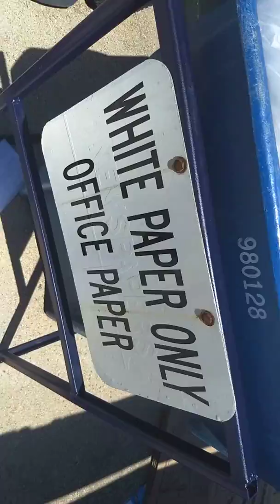Temple, Texas recycle center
This is a video of the city of Temple recycle center and how messy it is